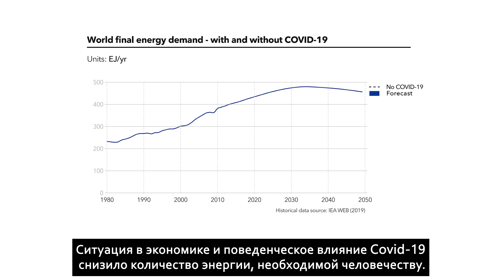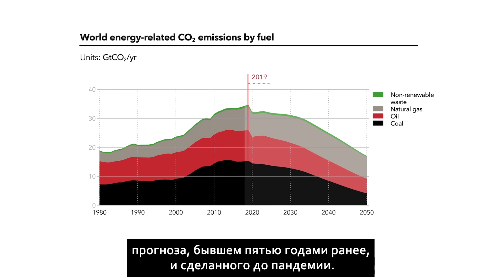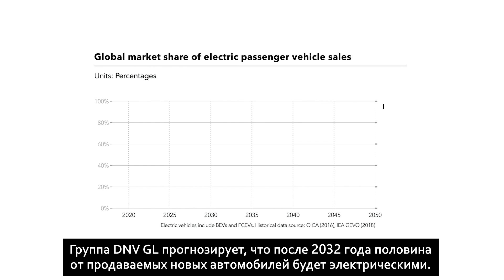Новая «нормальность» в энергетике – обзор от DNV GL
Переход на новый уклад в энергетике – глобальное сокращение доли генерации энергии из углеводородного ископаемого сырья и тотальное использование возобновляемых источников энергии (ВИЭ) – осуществляется быстро, но этого все же недостаточно, чтобы при нынешних темпах приостановить климатические изменения техногенного характера.

Конечно, уже происходят и еще произойдут очень быстрые изменения, но если продолжать движение по текущей траектории, то этого недостаточно для того, чтобы ограничить повышение температуры уровнем +1,5 °С.

В процесс вмешалась пандемия COVID-19, и она уже существенно повлияла на все предыдущие прогнозы. Ситуация в энергетике развивается настолько динамично, что даже средне- и долгосрочные прогнозы приходится корректировать.

Пандемия коронавируса окажет существенное влияние на спрос/предложение энергии в краткосрочной перспективе и будет иметь продолжительные последствия, даже когда сама пандемия иссякнет. Долгосрочные изменения, связанные с COVID-19, имеют в основном поведенческий характер и включают воздействие пандемии на транспортный сектор, особенно на авиацию, а также на сокращение объема офисной работы и изменение привычного режима ежедневных поездок на работу. Спрос на нефть уже достиг своего «плато», что, как прогнозировалось до пандемии, должно было случиться в 2022 г. В итоге – использование углеводородов на транспорте никогда не достигнет уровня 2019 года.
Скорректированный с учетом пандемии прогноз, показывает, что из-за просадки потребления нефти и продолжающегося быстрого сокращения использования угля, пиковая эмиссия СО2 уже позади и выбросы парниковых газов никогда не превысят уровня 2019 г.

Глобальный тренд – тотальная электрификация. Первое место в структуре генерации первичной энергии вскоре займут ВИЭ: солнце, ветер, водород, работающие вместе с системами аккумулирования. Климатические же изменения по-прежнему остаются глобальной угрозой.